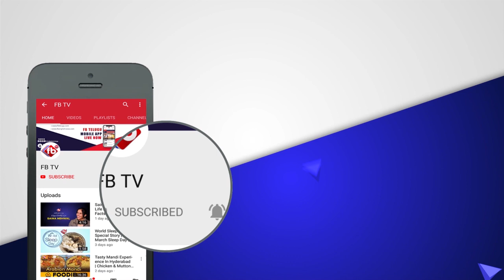400 ఏళ్లుగా ఆ ఊర్లలలొ పాలు అమ్మరు | ప్రపంచంలో ఇదో విచిత్రం | FB TV | Asvi Media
► About The Video :400 ఏళ్లుగా ఆ ఊర్లలలొ పాలు అమ్మరు | ప్రపంచంలో ఇదో విచిత్రం | FB TV | Asvi Media |